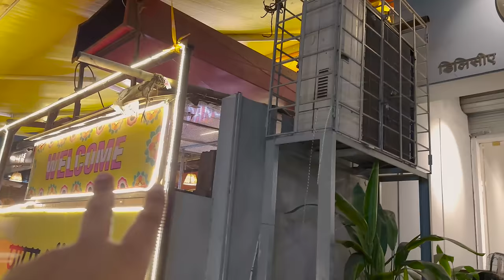Regaltos ki Super Expensive Watch 😳👀